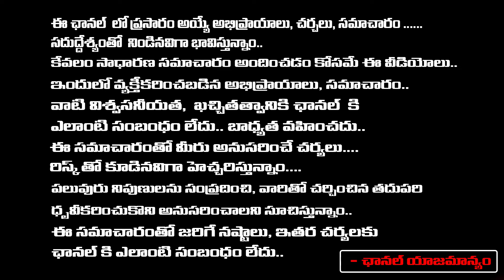Serious Wars And Conflicts In Congress Party | Revanth reddy | Rahul | Sonia | RED TV TELUGU